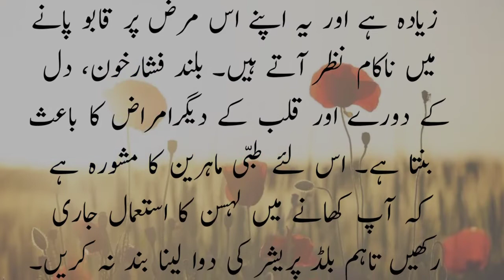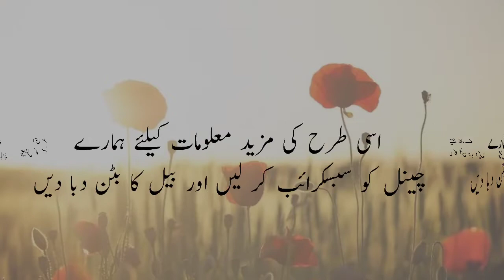How To Control High Blood Pressure With Garlic In Urdu/Hindi l Lehsan K Sath BP Control Kren.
Is video mn discuss krn gy :
 Lehsan k zaryey high blood pressure  aur cholesterol ko kesy control kia jata hy.
How to control high blood pressure and cholesterol with garlic in urdu /hindi.
Agar apky ghr mein ya kisi friend ya rishtydar ko High BP ka issue hai to usko ye video share kren. Kisi K Liy Asani karna bohat bri neki hai.

✍️Is video mn in swalon k jawab shamil hain.

How to control blood pressure with garlic
Lehsan k sath blood pressure control karny ka tarika
how much garlic should you take for blood pressure
how to eat garlic for cholesterol
garlic for cholesterol within the blood vessels

❤ More popular videos you may like.

✒️Our Aim:
Is to provide;
📒AUTHENTIC information about health.
(Health Tips,Home Remedies, Totky etc)
📒Medicine Reviews FOR GENERAL INFORMATION
(Benefits,Side effects, Dosage,precautions etc.)information.
📒 Information about grooming
 (Tarbiyat,Moral stories, Ahadees, Ayaat..)
📒Information about general life topics.

You Will Not Be Disappointed in sha Allah.

Video Pasand aye to Comment mein hosla afzai zrur kren.Na pasand aye to bhi comment kr k khamion ki nishandahi karen.
Shukria.